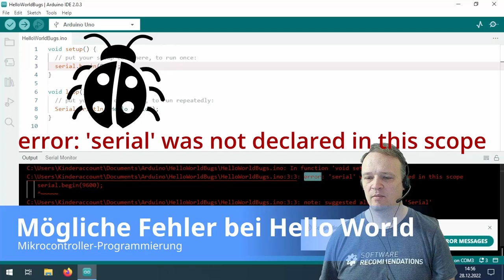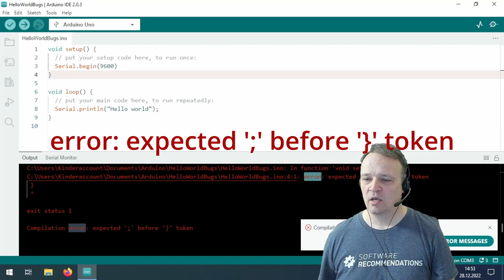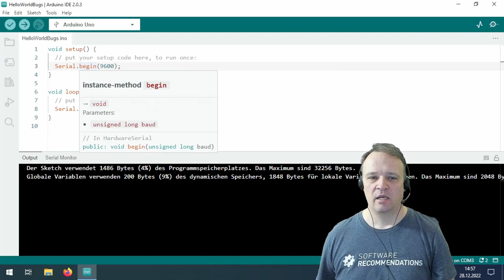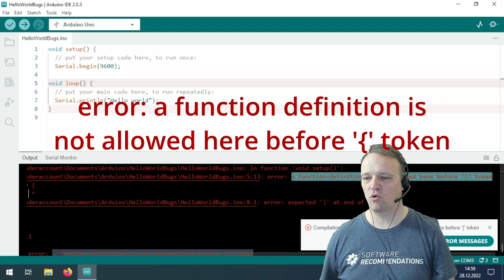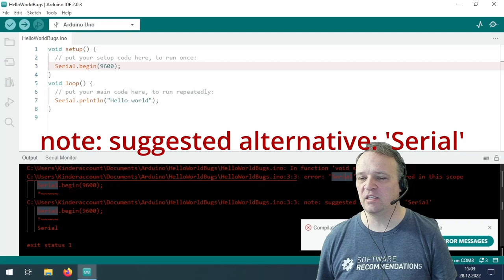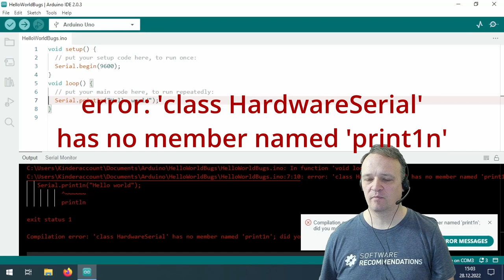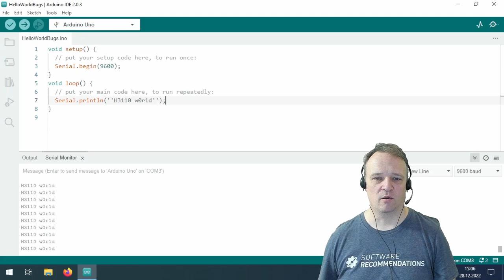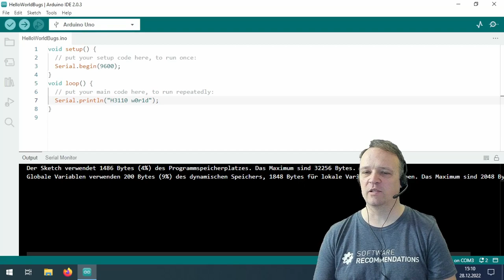Mögliche Fehler bei Hello World - ab 8 Jahren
Bei der Programmierung des Hello World Programms können Probleme auftreten. In diesem Video zeige ich, welche Fehler ich schon beobachtet habe und wie sie sich zeigen. Ich versuche, die Fehlermeldungen verständlich zu machen.

Wichtig ist, dass ihr die Fehler vom Anfang her behebt, den ersten Fehler zuerst. Die anderen Fehler können dann Folgefehler sein, die ihr gar nicht beheben müsst.

Abschnitte in diesem Video:
0:00 Rückblick
0:43 Fehlender Strichpunkt
3:14 Groß-/Kleinschreibung
4:57 Komma statt Punkt
5:56 Fehlende geschweifte Klammer
9:34 Verwechslung von Buchstaben
11:34 Verwechslung von Buchstaben, die nicht zu einem Fehler führen
12:27 1337$p34k (Leetspeak)
13:01 Falsche Anführungszeichen
15:21 Fehler von oben nach unten abarbeiten